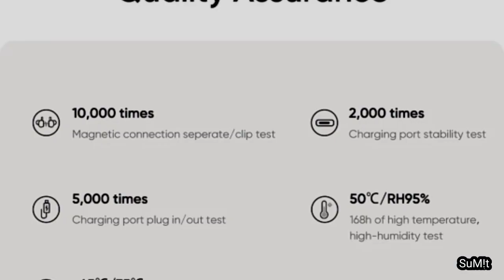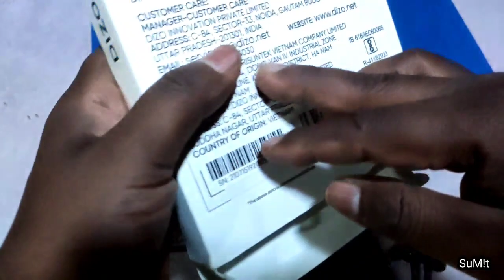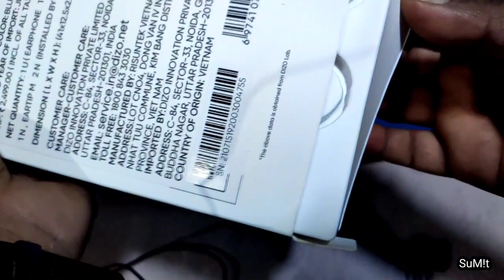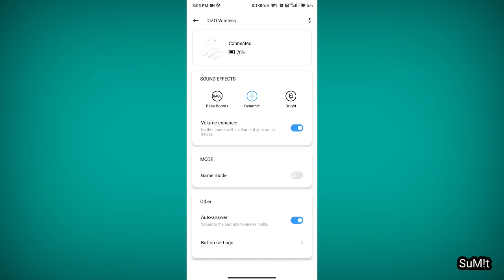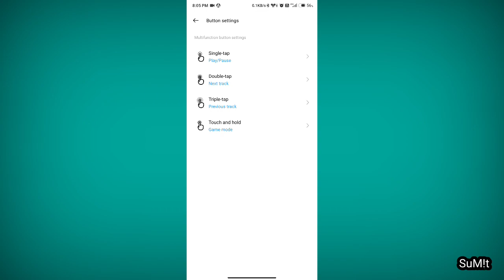IF YOU WANT BUY DIZO NECKBAND WATCH VIDEO FIRST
Dizo Power Unboxing

IF YOU WANT BUY DIZO NECKBAND | WATCH VIDEO FIRST | DIZO NECKBAND | DIZO NECKBAND UNBOXING & REVIEW tech99sumit

I will inform that IF YOU WANT BUY DIZO NECKBAND so WATCH VIDEO FIRST  DIZO NECKBAND  DIZO NECKBAND UNBOXING & REVIEW for batter experience of this neckband by using from 1month
In this video, realme dizo Wireless detailed review, realme Dizo Neck Band Rs.1500 ke Wireless Neckband hai, jesme 11.2mm ka driver milta hai, aur baki video dekho pta chelega ki kaise hai sound quality aur build ke baare mein pta chal jayega.